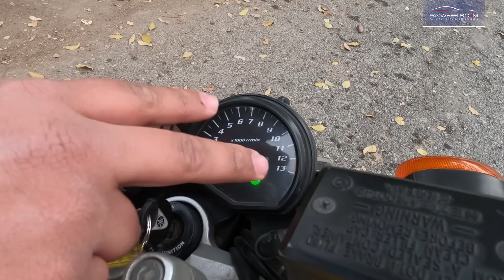Yamaha FZ1 | Expert Review | PakWheels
PakWheels brings an expert review of another superbike, second-generation Yamaha FZ-1N. In Europe and other markets, it is known as FAZER, a catchy name instead of FZ-1.
You get the awesome R1 engine in a more practical but still high spec chassis.